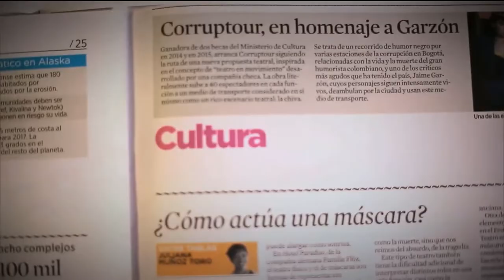Cómo prevenir el maltrato contra la mujer [Parihueliando con vos] Telemedellín